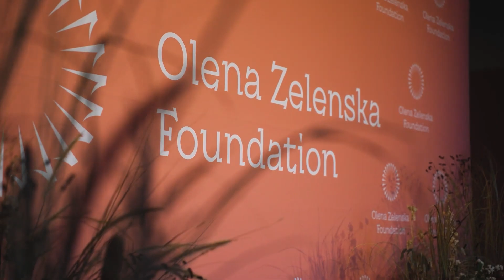2021-2022 Reel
Looking back at 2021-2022, we can't help but feel grateful for all the experiences we've had and excited to move forward, building relationships with industry experts and delivering art of multimedia storytelling to Themed Entertainment, Theater, Corporate, and Music industries as of the start of 2023 season.

This year we are going to keep paving the way toward even more opportunities. Our goal is to compete with the Metaverse by bringing mixed-reality experiences and shows of spectacular scale. Coming soon!